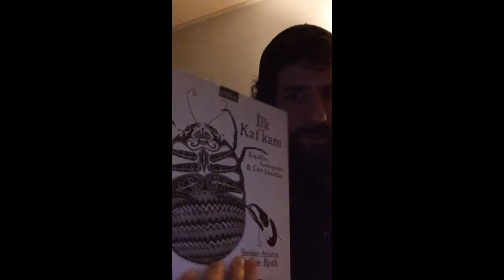California Driver Handbook, slam poetry version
I got a request from a friend to recite the CA Driver's Manual as a slam poem. Of course I said yes,